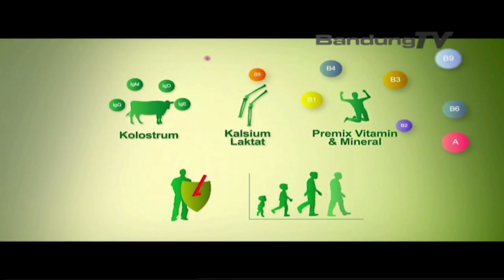EMBUN PAGI " MEMBUKA BAROKAH "